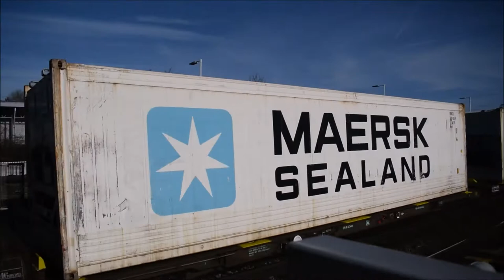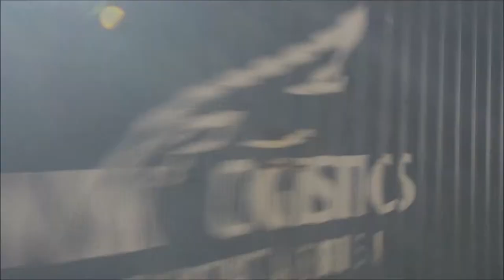Basingstoke 16/02/18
Finally here is the Basingstoke a mouth after filmed. sorry for the wait.

Camera Used Nikon D5300 with a Velbon EX-440 tripod